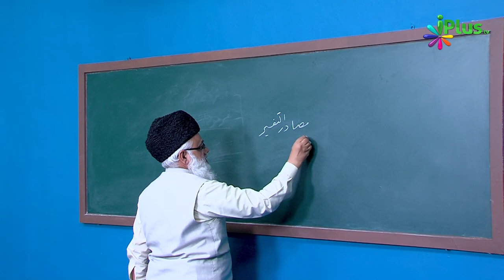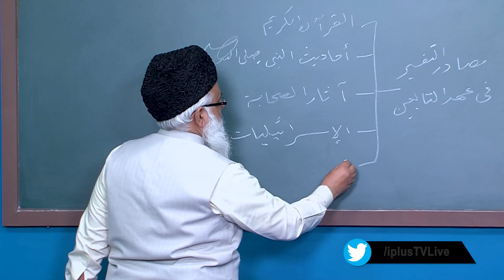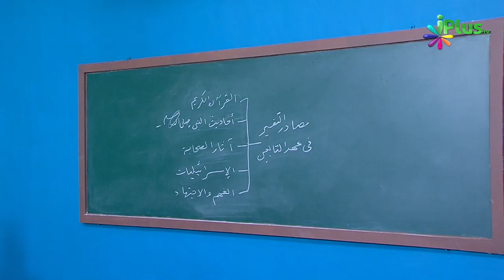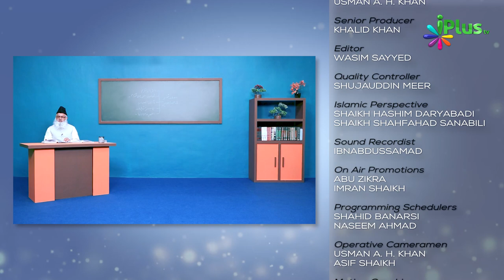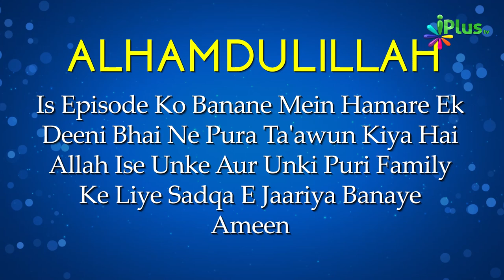Uloom Ul Quran Episode 29 | Shaikh Noorul Hasan Madani | iPlus TV